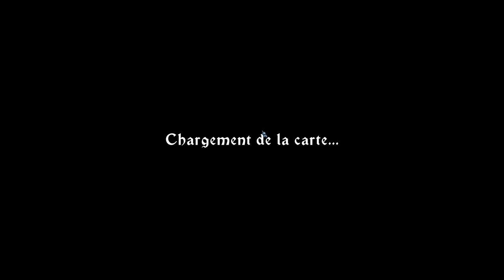#11. The Last Spell - On résiste jusqu'au bout ! [FR][LecygneNoir]